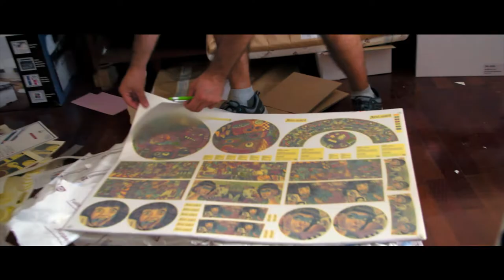Coleção Porcelanas | Xana Abreu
Venha conhecer a nova coleção de porcelanas baseada nas obras da artista plástica portuguesa Xana Abreu, em colaboração com a Galeria Nuno Sacramento - Arte Contemporânea e Porcelanas Agrocha.